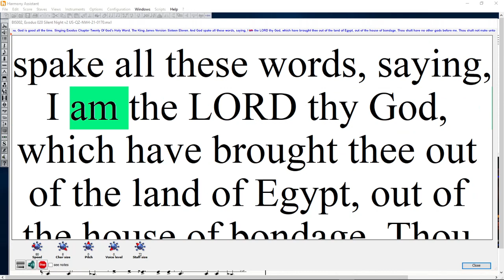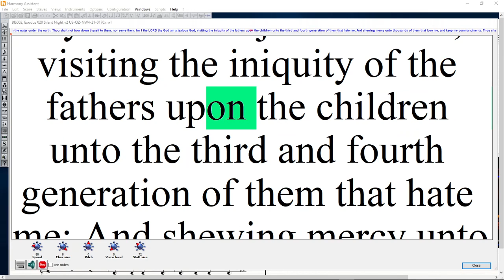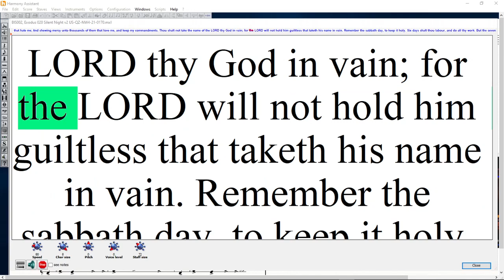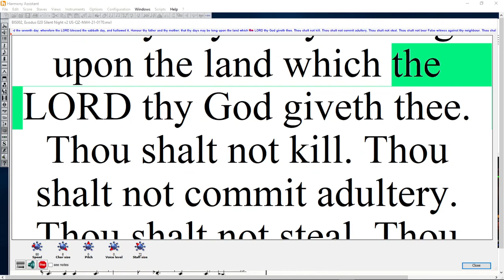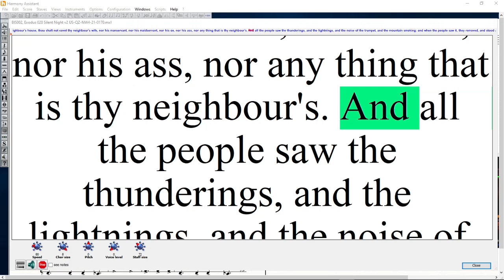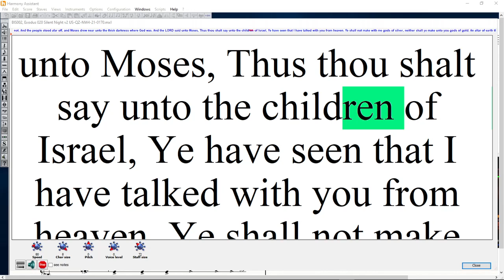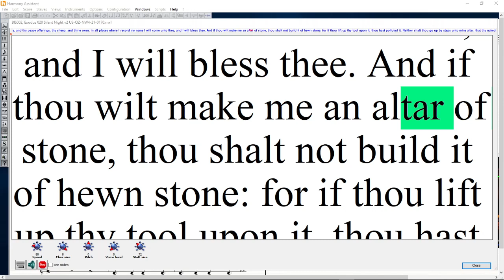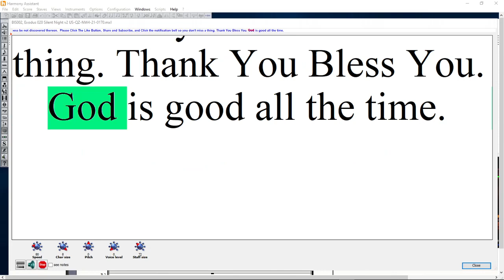BIS21 002, Exodus 020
Something new and something old.  1And God spoke all these words:  2“I am the LORD your God, who brought you out of the land of Egypt, out of the house of slavery.  3You shall have no other gods before Me.a